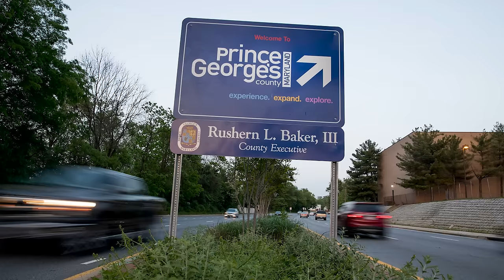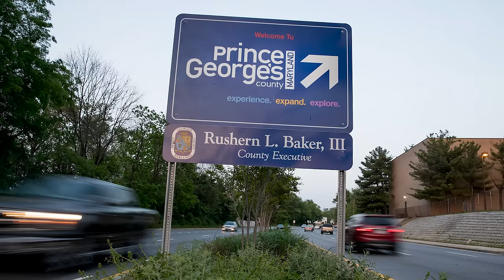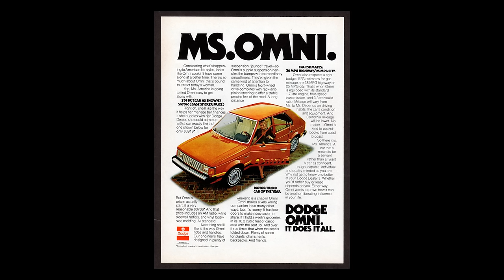Jack Ronald Jones & Jerry Lee Beatty : The Murder of Stephanie Roper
Jack Ronald Jones and Jerry Lee Beatty stopped to help a stranded motorist, but their intentions were far from selfless. Instead of giving Stephanie Roper a ride, they took her to an abandon house where they tortured and killed her.

You can listen to our Podcast by searching "this is MONSTERS":
Apple Podcasts
Google Podcasts
Amazon Podcasts
Stitcher
Pocket Casts
Player FM
TuneIn
Radio Public